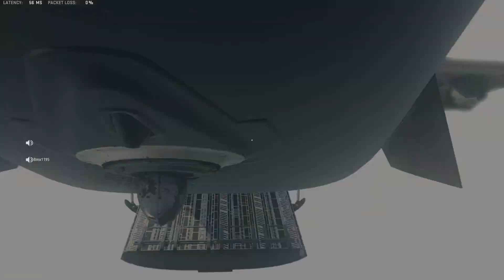2v1 With Pistol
Just surviving!